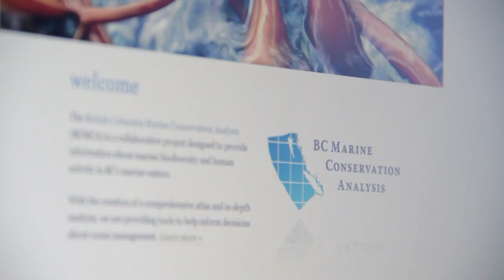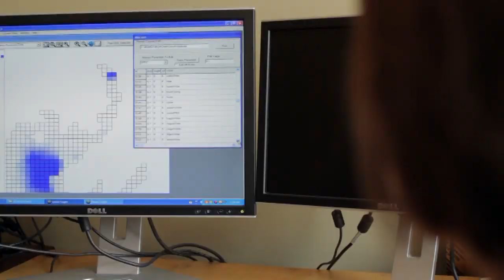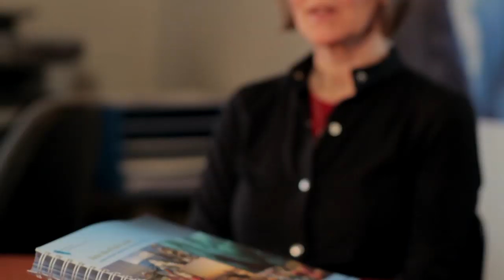British Columbia Marine Conservation Analysis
British Columbia Marine Conservation Analysis (BCMCA) provides information about marine biodiversity and human activity to ocean planning efforts in B.C. waters.